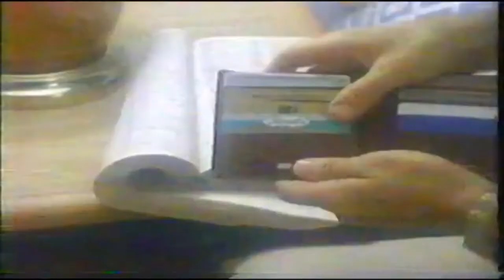Hook's Drug Stores - 'Our Vacation Promise' 1986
Hook's Drug Stores were founded in Indianapolis, Indiana in 1901 by John A. Hook, the stores were prominent through most of Indiana and bordering states through the mid and late 20th century. They were eventually bought by Revco in 1994 and eventually, CVS Pharmacies.